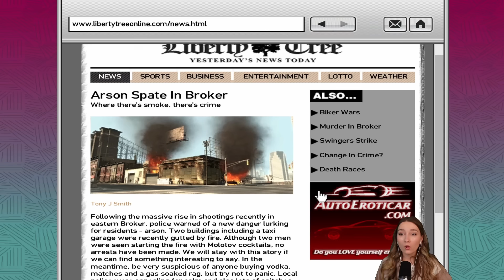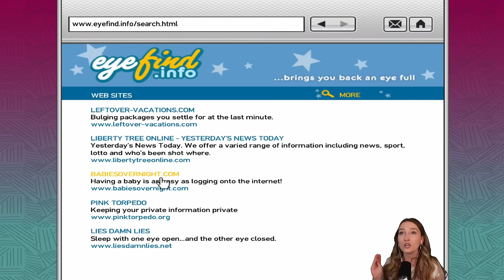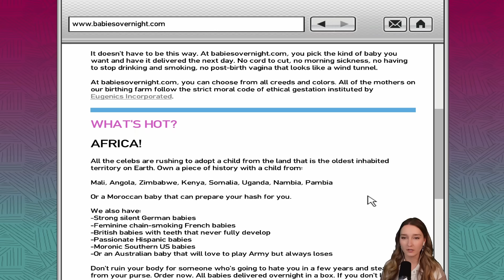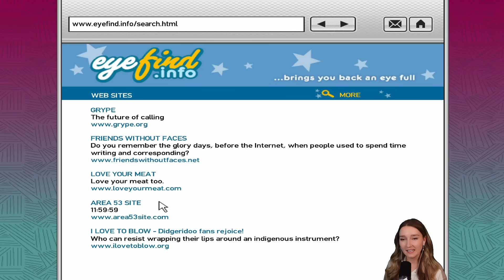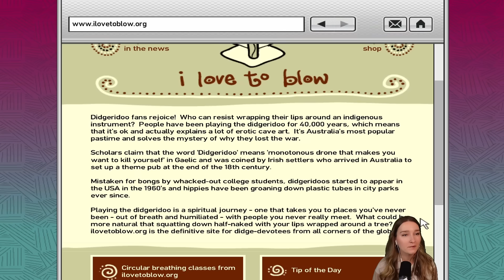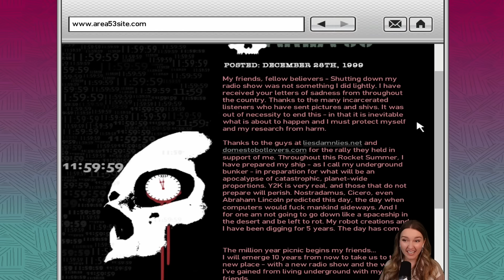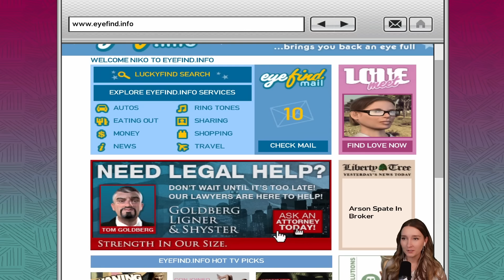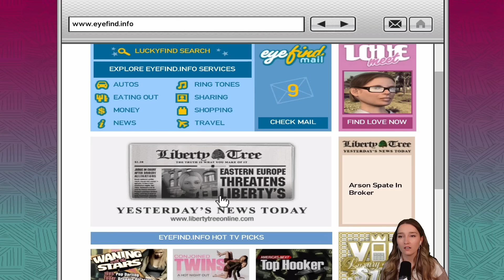BRUCIE IS CRAZY... But I Like It! ~ First Time Playing GTA 4 ~ Part 6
And thank you to all the channel members for all of your support!